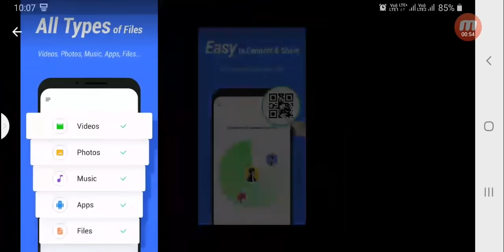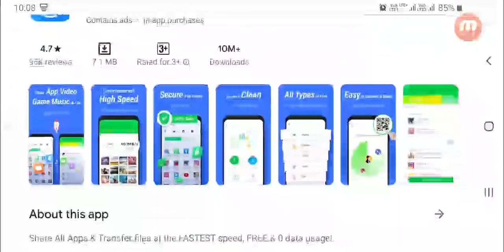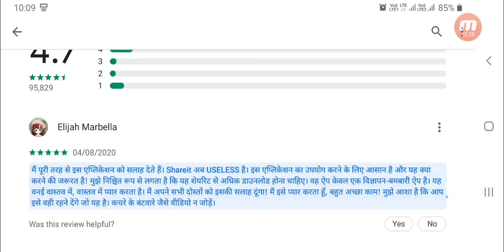Inshare share and file transfer to use pc and mobile